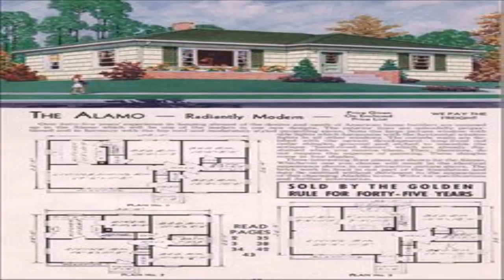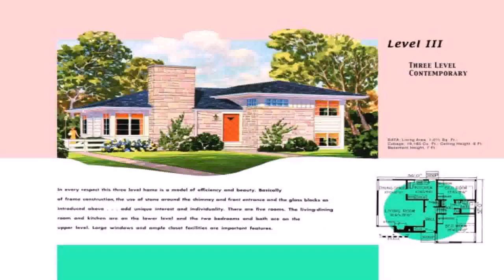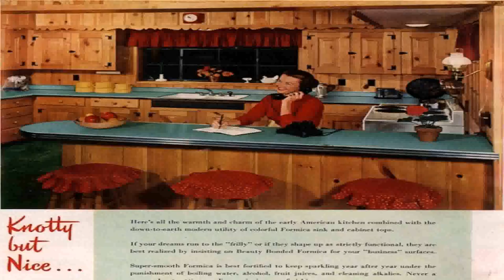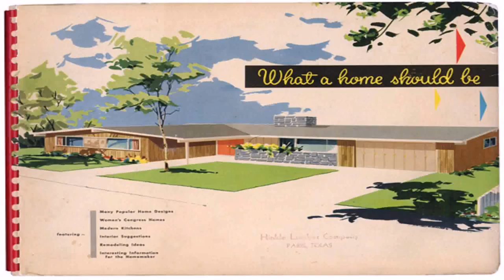House Style 1950 (see description) (see description)